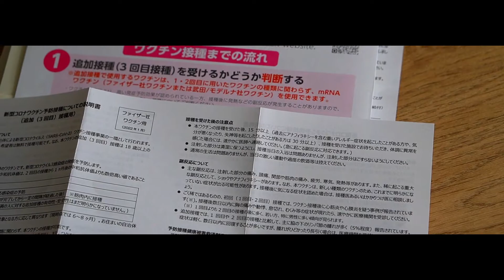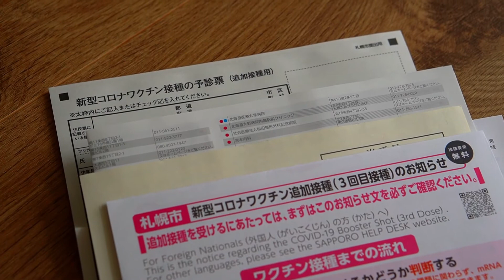SUB【50代主婦のvlog】おもてなし料理｜嬉しいホワイトデー｜びっくりドンキー｜春よ来い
こんにちは、mellow lifeです。
たくさんあるチャンネルの中から観に来てくださりありがとうございます。
北海道に住む60代の夫と50代の妻の日常をVlogにしています。
何気ない日常ですが、ほっこりしていただける時間になればとても嬉しいです。
北海道もやっと春めいてきましたが、動画の撮影は3月中旬でまだ雪が積もっています。
今回は、夫が趣味の料理で親戚家族をおもてなししました。
またホワイトデーや、びっくりドンキー風ハンバーグ作り。

チャンネルの登録や高評価をいただけましたら
大変嬉しく、今後の励みになりますので

＊＊back music♪＊＊